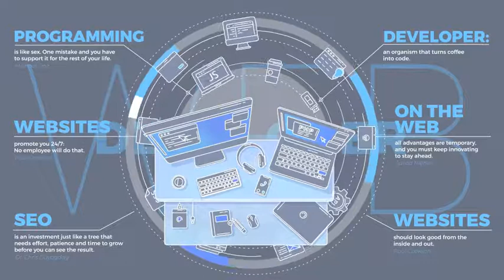Web Developer Promo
Animation specially created as a high-quality advertising and promotional project on the theme of website development and networking.
The project has two color schemes with color control and 18 text placeholders.
You can quickly create a beautiful, dynamic and modern promotional video.
Features:

- Project includes 2 color schemes.
- 6 callouts with 18 text placeholders.